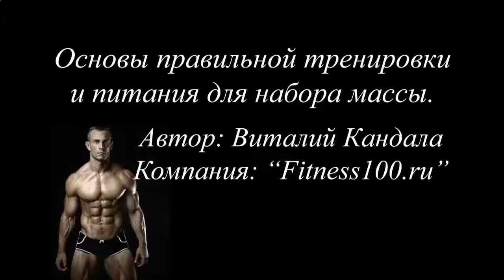КАК ПРИГОТОВИТЬ ПРОТЕИНОВЫЙ КОКТЕЙЛЬ ДЛЯ РОСТА МЫШЦ